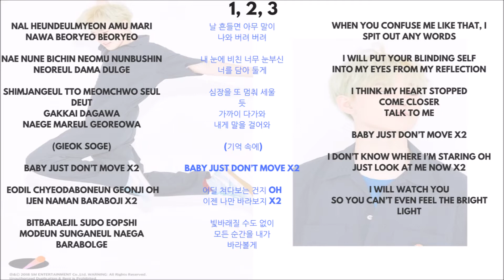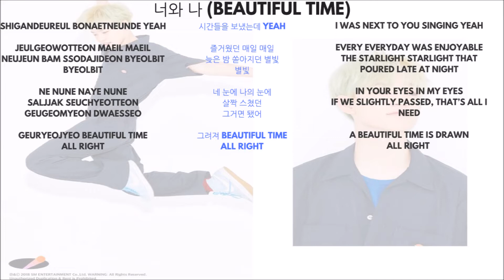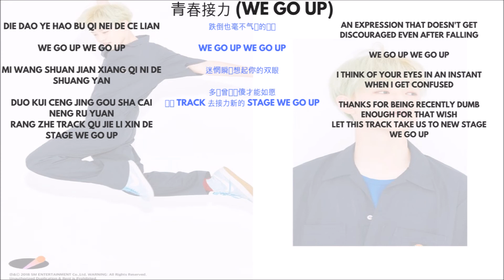NCT DREAM - Chenle 천러 鐘辰樂 (Singing Parts) ► (We Go Up)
NCT DREAM Chenle singing parts for latest comeback is out!

Album: We Go Up
Member: Chenle
Unit: NCT DREAM 엔시티

[Tracklist]
01. We Go Up
02. 1, 2, 3
03. 너와 나 (Beautiful Time)
04. Drippin’
05. Dear DREAM
06. 青春接力 (We Go Up) (Chinese Ver.)